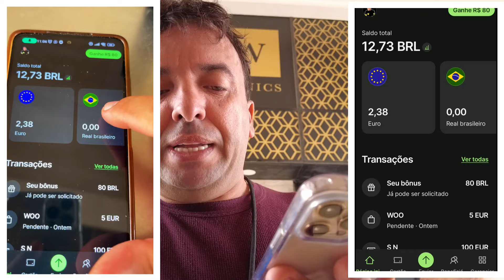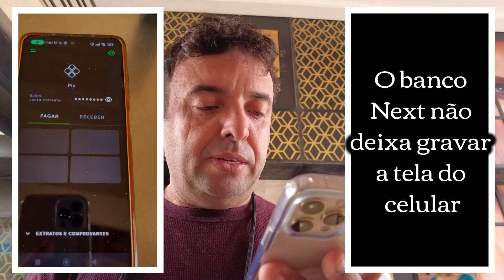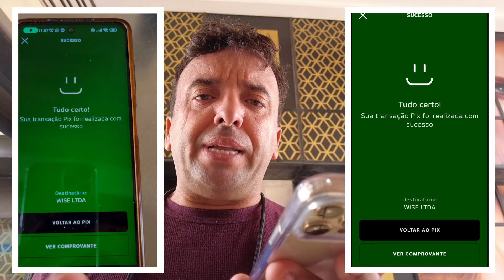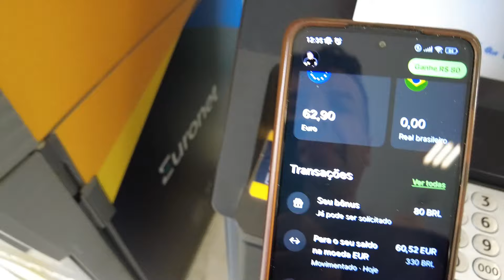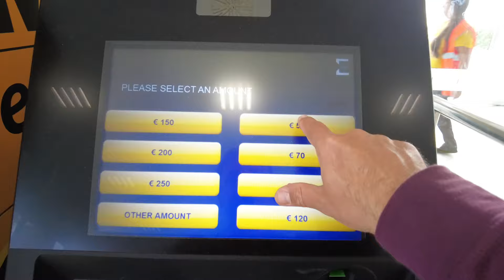REAL PARA O EURO em 1 minuto com a WISE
Não passe perrengue sem a moeda do país que você estiver. Tenha Wise e converta a qualquer momento o Real para Euro.

✅PASSAGENS E RESERVAS DE HOSPEDAGEM NOS PADRÕES PARA O VISTO

QUE TAL UM BANCO INTERNACIONAL GRATUITO?

🔴DRONE QUE EU USO

Portugal é dividido em 18 distritos, cada um com sua própria capital.
Os distritos são:

Aveiro
Beja
Braga
Bragança
Castelo Branco
Coimbra
Évora
Faro
Guarda
Leiria
Lisboa
Portalegre
Porto
Santarém
Setúbal
Viana do Castelo
Vila Real
Viseu